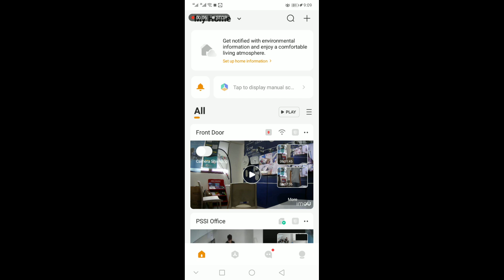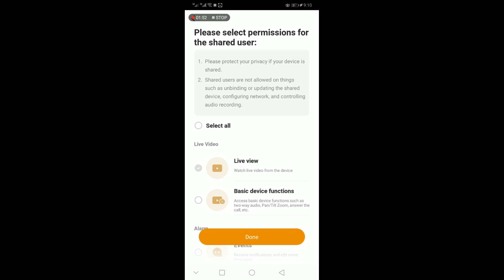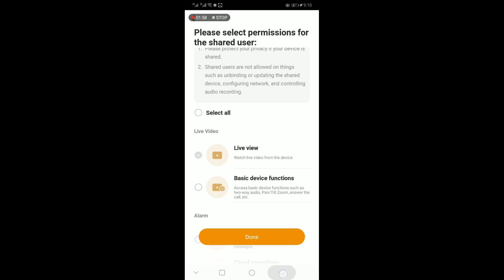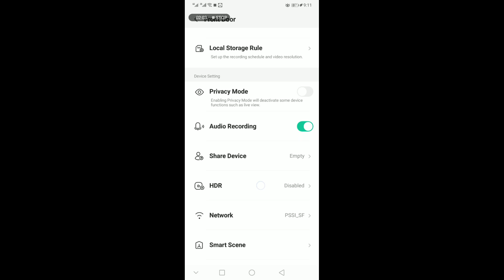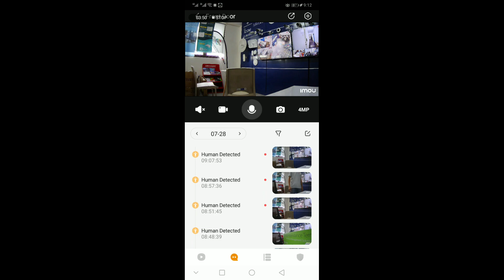IMOU Ranger 2C Quick Tour Configuration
Ranger 2C (4MP)
Indoor Smart Security Camera

Model: IPC - TA42N - D

Night Vision
Smart Tracking
360° Pan, 90° Tilt